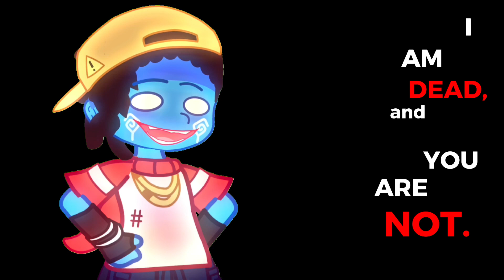𝓜𝓪𝓻𝔂 𝓲𝓼 𝓽𝓱𝓮 𝓰𝓲𝓻𝓵 𝔀𝓱𝓸 𝓵𝓮𝓪𝓿𝓮𝓼 𝔂𝓸𝓾 𝓽𝓸 𝓻𝓸𝓽.. [Russel and Del angst]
I feel like this is mostly Russ angst because Del doesn’t really care that he has literally moved on from this mortal plane🤷

Please don’t flop this took me like three hours🧍